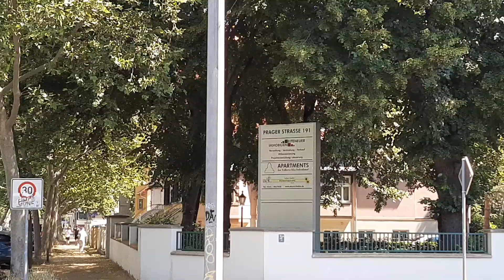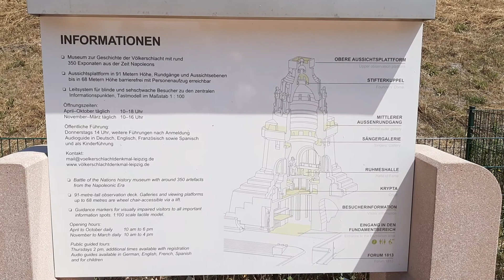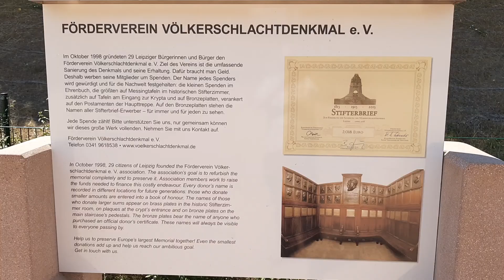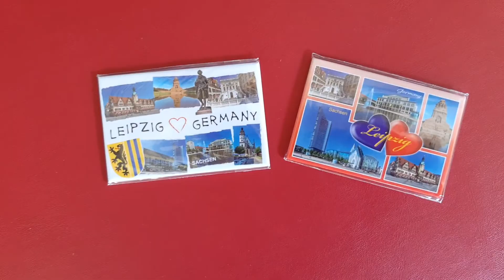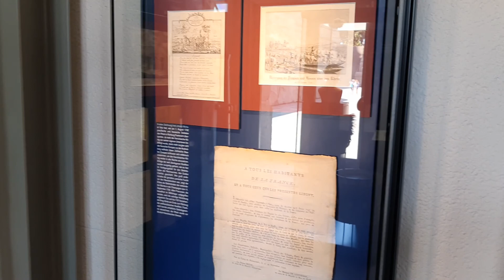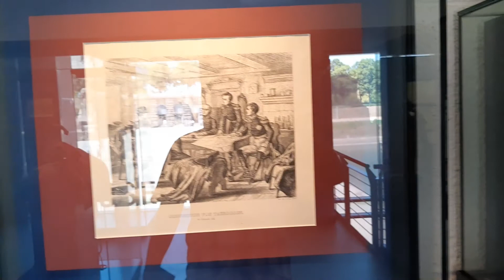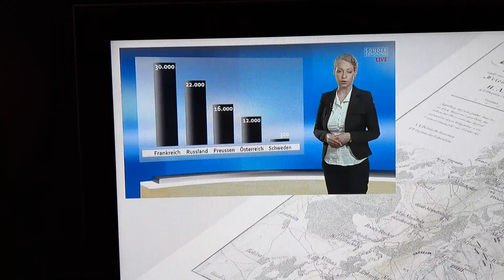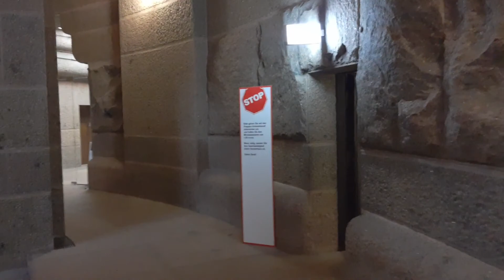Pomnik narodów w Leipzig.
Pomnik wznoszący się wysoko nad miasto. Upamiętnia bitwę Napoleona Bonaparte z Rosją w 1813 r.i żołnierzy, którzy zginęli w tej bitwie.